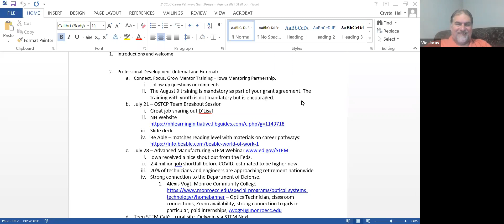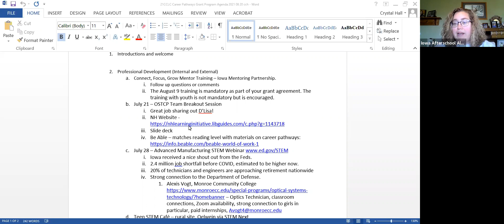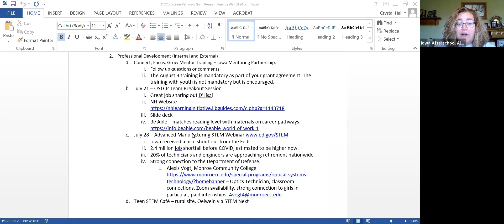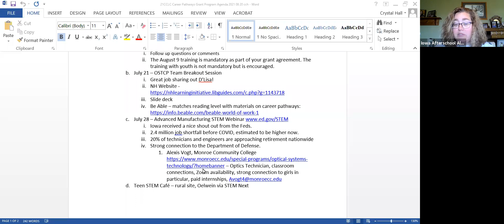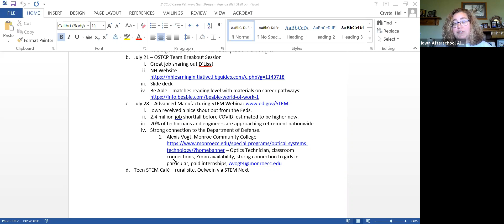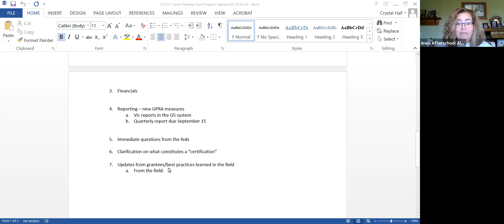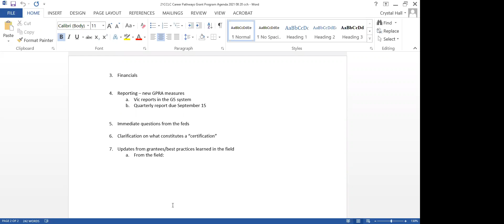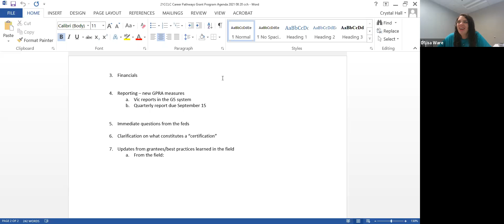OSTCP Grant Check In - August 20, 2021